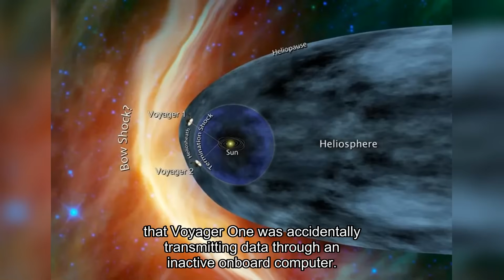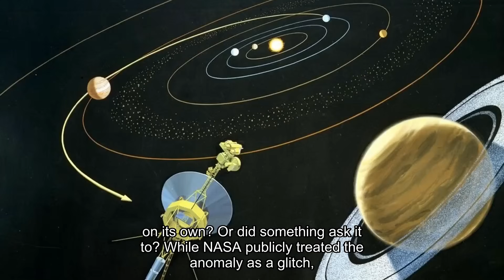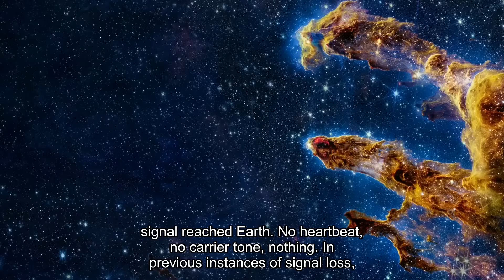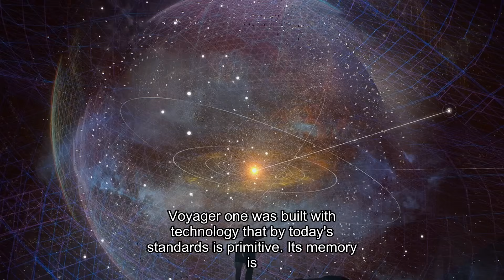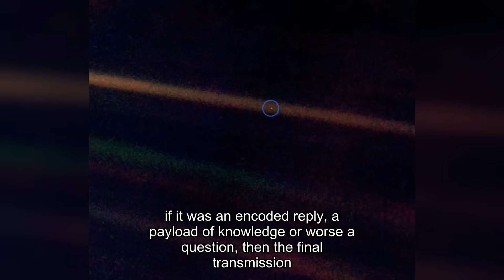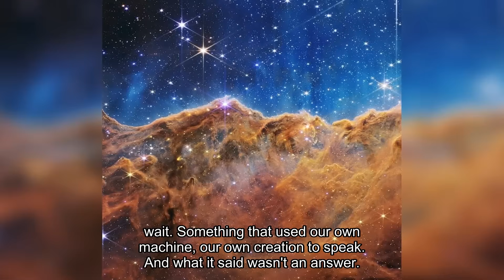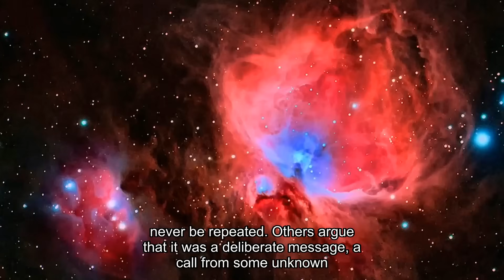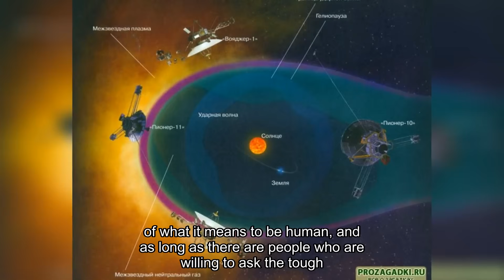Voyager 1’s Last Message CONFIRMS what WE ALL FEARED in Deep Space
Voyager 1 was not meant to outlive history. Launched on September 5, 1977, it was designed for a five-year mission to Jupiter and Saturn. Its twin, Voyager 2, launched two weeks earlier, took a slower route to visit Uranus and Neptune. But Voyager 1, using a rare alignment of planets as a gravitational slingshot, shot into deep space at a speed that had never been beaten before.
By 1980, its primary mission was complete.
But it didn’t stop.
Past Pluto. Past the heliosphere. Into the unknown.
In 2012, it crossed the boundary of interstellar space, becoming the first human creation to escape the embrace of the Sun. Since then, it has drifted in pure darkness, recording data from a realm where solar winds do not blow, planets do not rotate, and where no help will come. Its onboard instruments, many long since turned off to conserve crumbs of power, still pick up magnetic fields and cosmic rays. It literally drifts beyond the known world, feeding on the radioactive decay of its plutonium heart and executing commands in pre-colonial code.
And yet… it continues to speak.
Barely audible. Barely perceptible. But unchanged.
Until now.